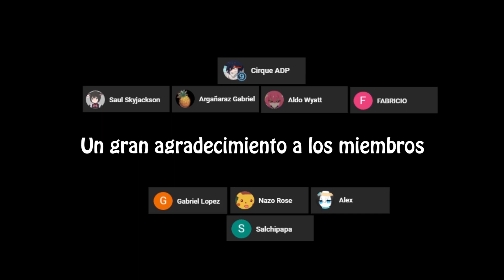No me puedo creer esta suerte...